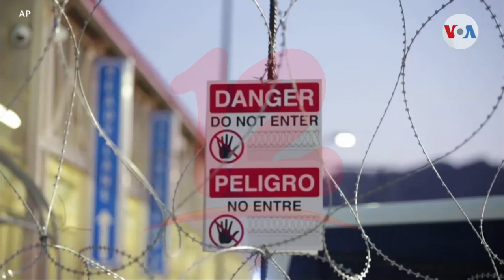Aumenta en un 15% la cantidad de inmigrantes irregulares que llega a EEUU, según autoridades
Internacionales Aumenta en un 15% la cantidad de inmigrantes irregulares que llega a EEUU, según autoridades estadounidense.